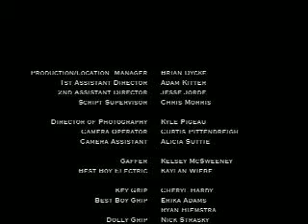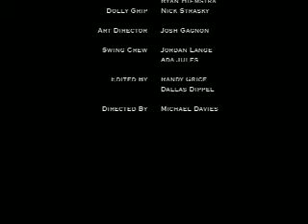Matt's Life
Advanced Digital Cinematography and Director of Photography Class Final Product